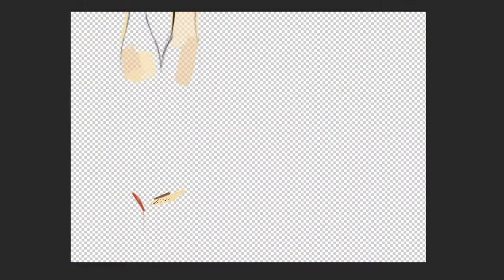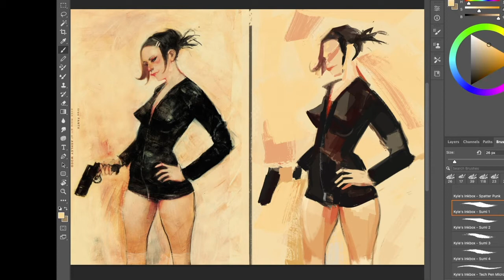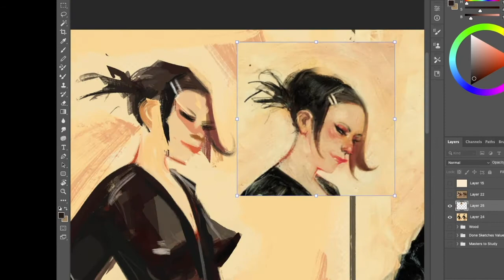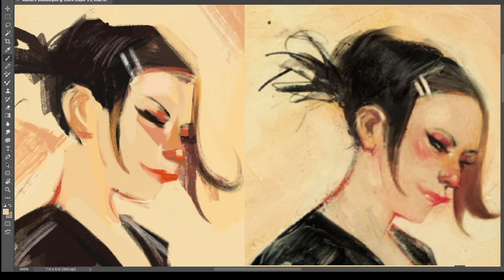Masters Study - Ashley Wood Leathers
Gamified Art School for Artists X Startup Entrepreneurs.